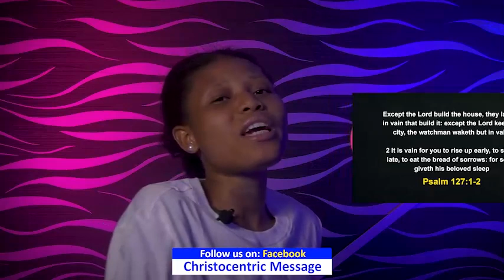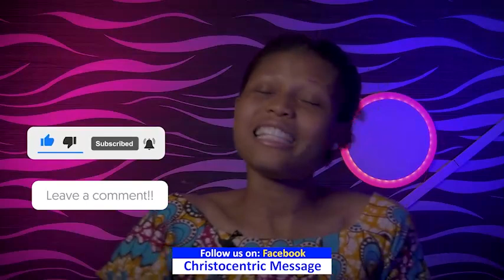TUESDAY MIDNIGHT BLESSINGS, 21ST MARCH 2023 - Apostle Joshua Selman Good Word